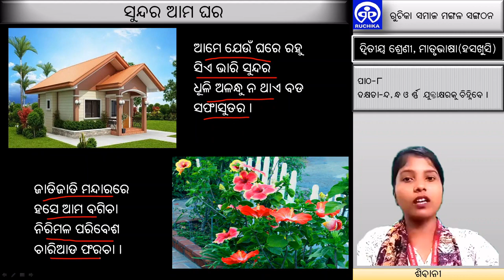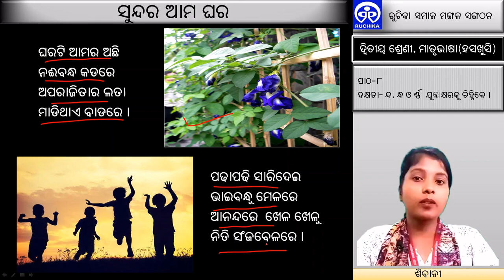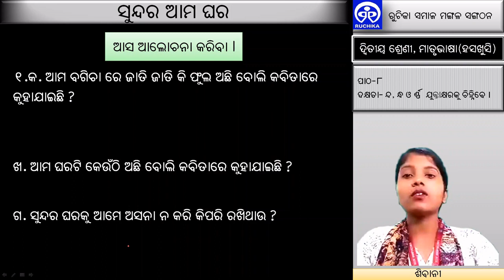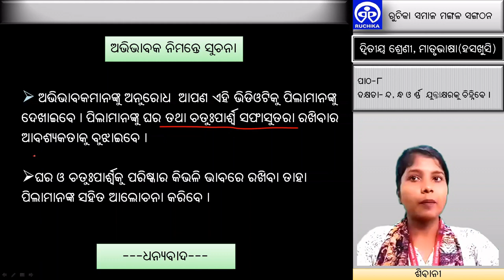Class 2, Odia, lesson 8, Sundara Ama Ghara